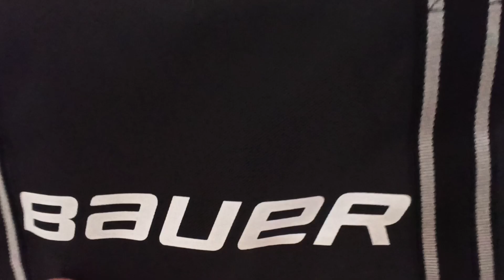баул детский Bauer 28 pu омскчемодан